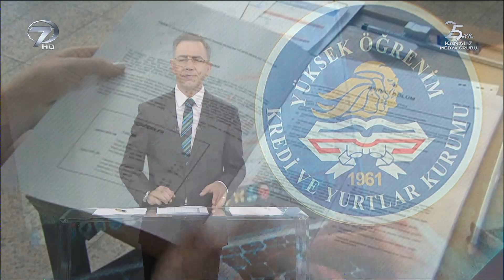Yurt Kayıtları Başladı!